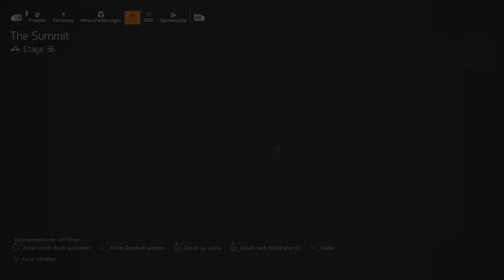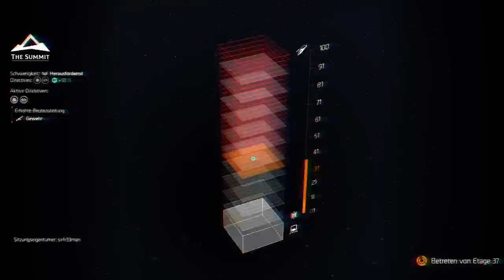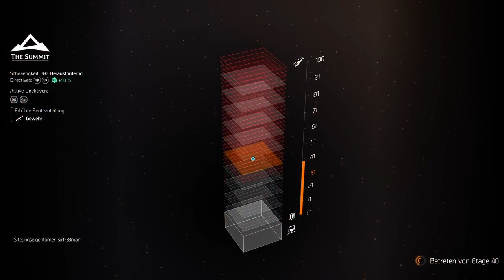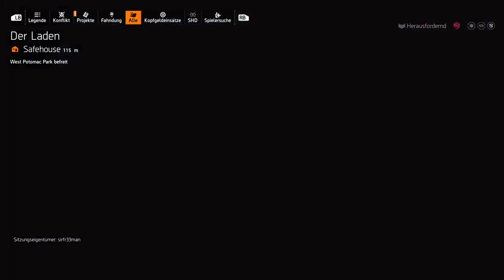Noobs spielen The Division 2 [no cam/mic] Ep.45